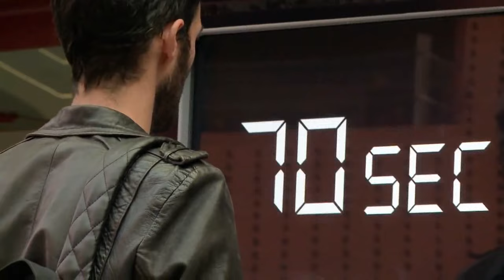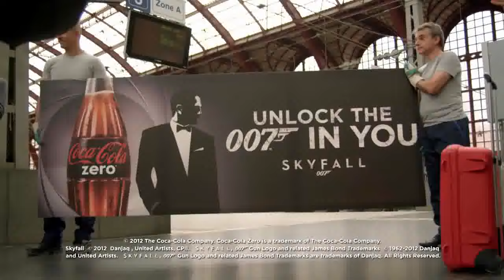Unlock the 007 in you | Skyfall | Coca Cola Commercial